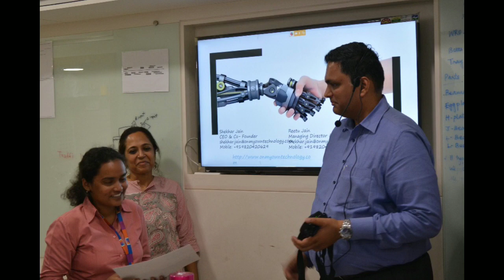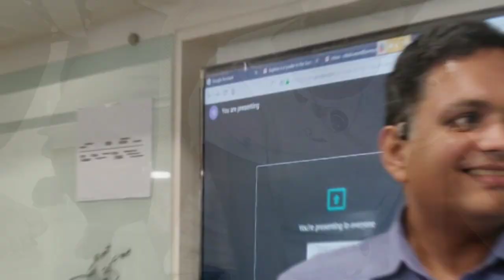OMOTEC - Climb To The Top Awards (August 2019)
Our staff is our asset. We recognize each and everyone's contributions and effort to keep OMOTEC running and not just running it but running it beautifully.  Its a one big family, this is our Happy place and we love what we do. Head to OMOTEC and experience it yourself.